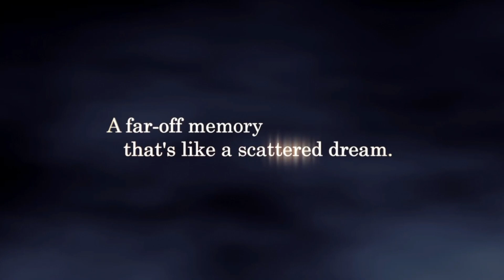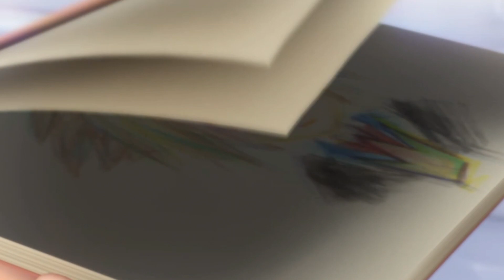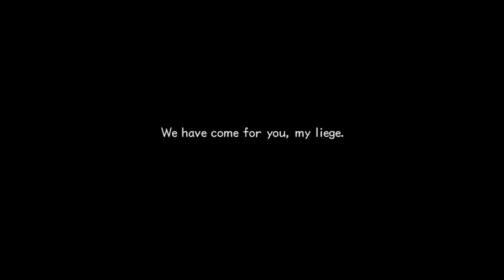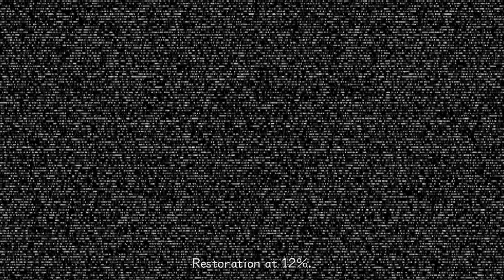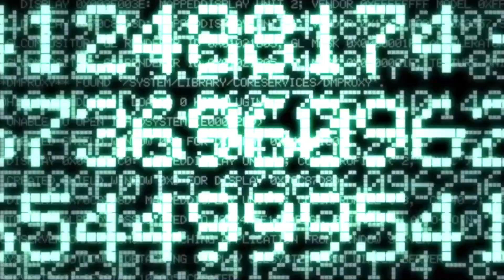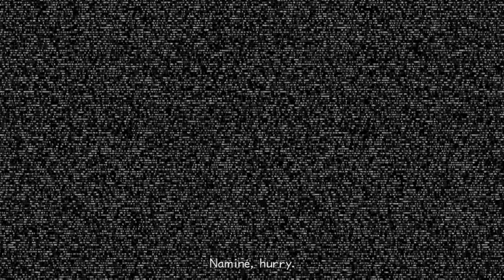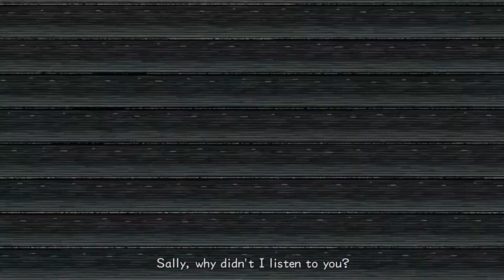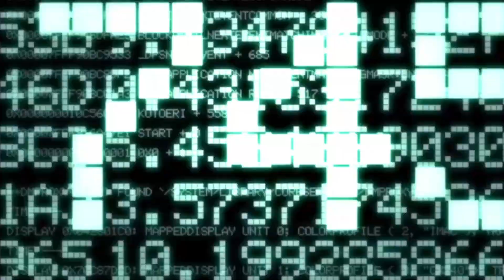Kingdom Hearts II Final Mix - 1 - Open the eyes of our hearts, Lord.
We're back, baby! The long-promised, not at all in demand revisit to Kingdom Hearts 2 is underway. In today's episode we spend some mandatory time with Roxas, sing some hymns to channel the Lord's power during an early-game grind sesh, and gear up for the big tournament!